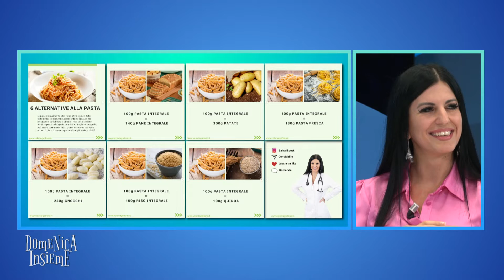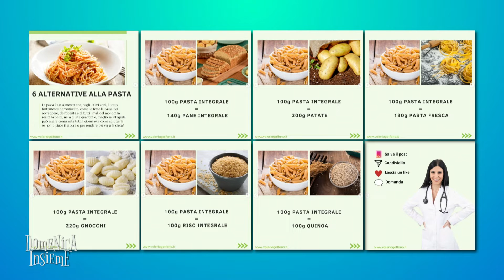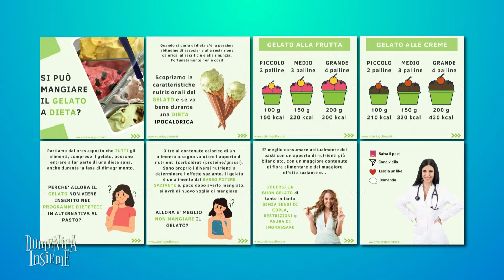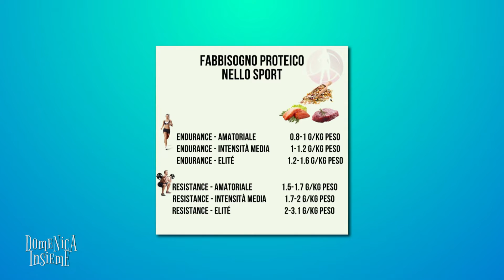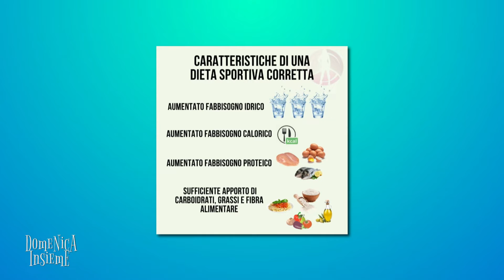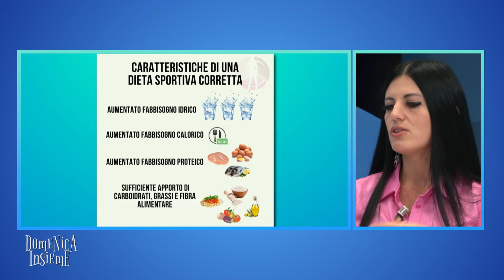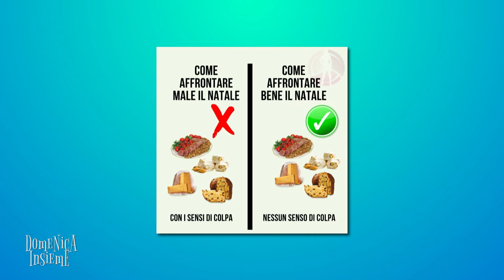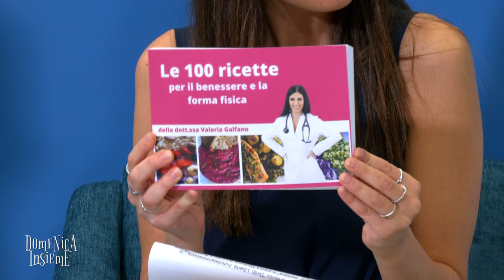DOMENICA INSIEME - Valeria Galfano, dietologa e nutrizionista, ed Elena Tubertini